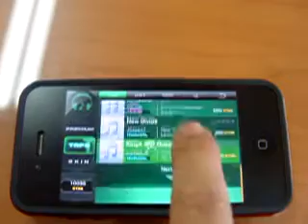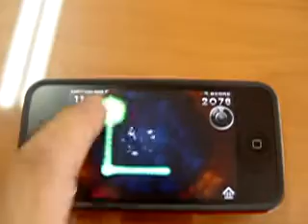Touch The Beat com2us iphone game Play movie(컴투스 터치더 비트 플레이)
컴투스 터치더 비트 플레이입니다.